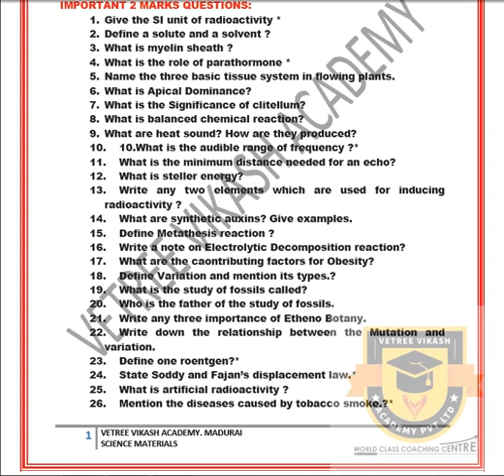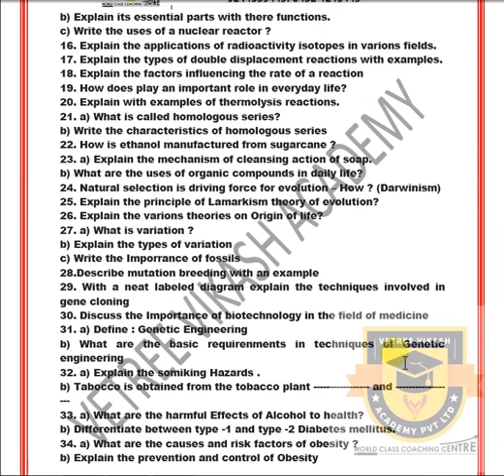2ND MID TERM TEST 2019 10TH STD SCIENCE (T.N) NEW SYLLABUS (2019) IMPORTANT 2,4,7 MARK QUESTIONS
2ND MID TERM TEST 2019 10TH STD SCIENCE (T.N) NEW SYLLABUS (2019) IMPORTANT 2,4,7 MARK QUESTIONS